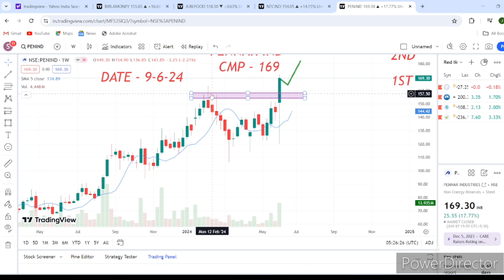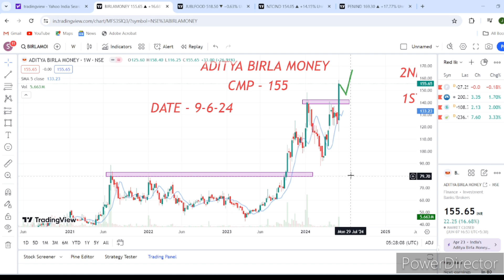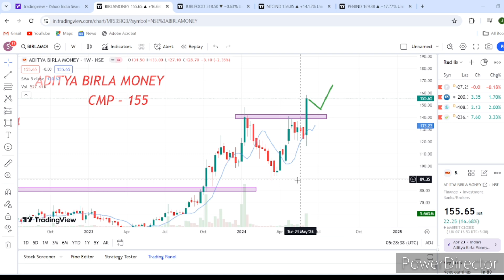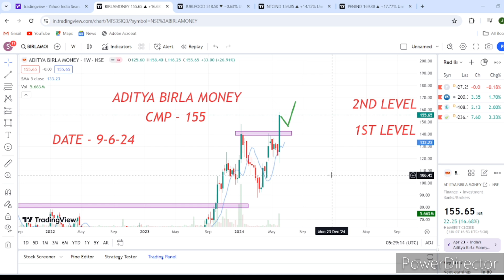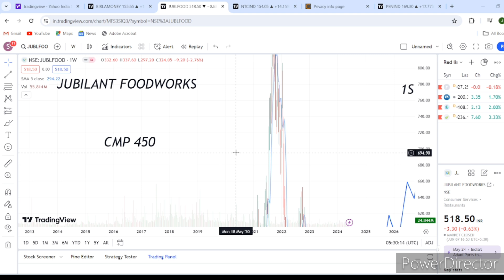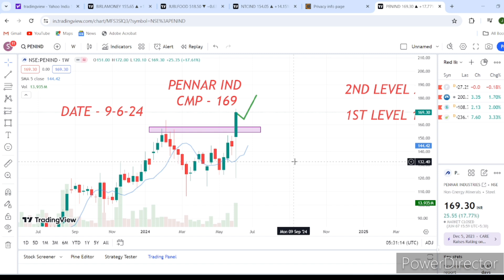ADITYA BIRLA MONEY / PENNAR INDUSTRIES / BEST STOCKS 2024 / BEST STOCKS TO BUY NOW 2024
BEST STOCKS TO BUY NOW 2024 / BEST STOCKS 2024 / ADITYA BIRLA MONEY / PENNAR INDUSTRIES / SWING TRADING WITH JASPAL

ADITYA BIRLA MONEY
PENNAR INDUSTRIES
Multibagger stock
multibagger stocks2024

BEST STOCKS 2024 / BEST STOCKS TO BUY NOW 2024 / ADITYA BIRLA MONEY / PENNAR INDUSTRIES / SWING TRADING WITH JASPAL